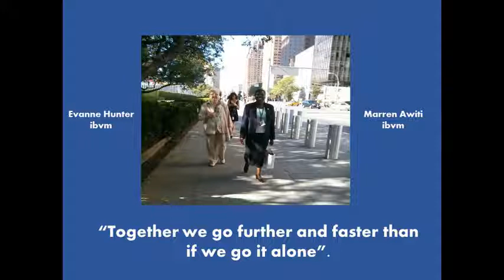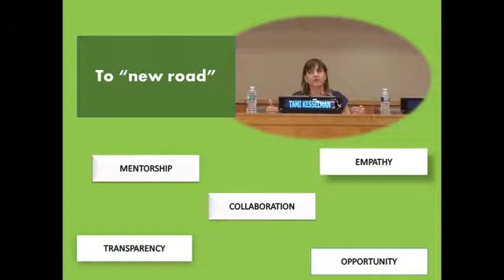NGO Conference 2015: We Were There